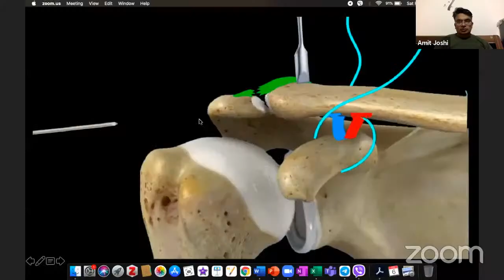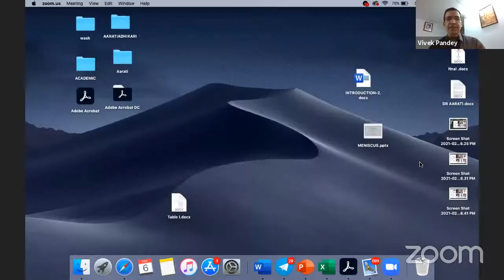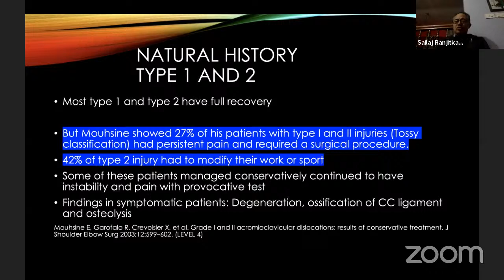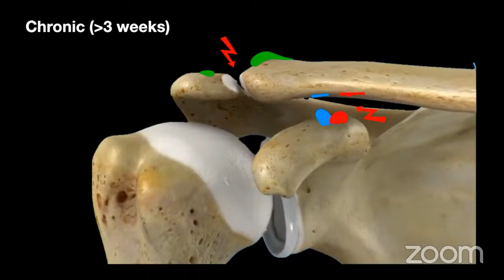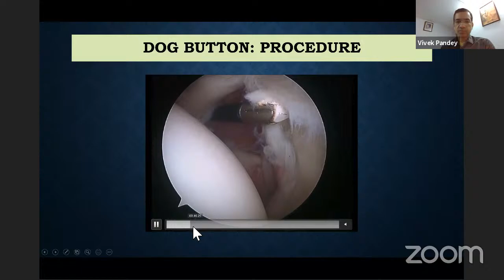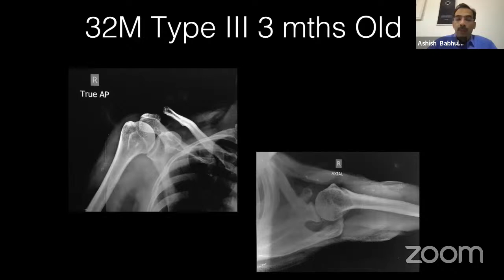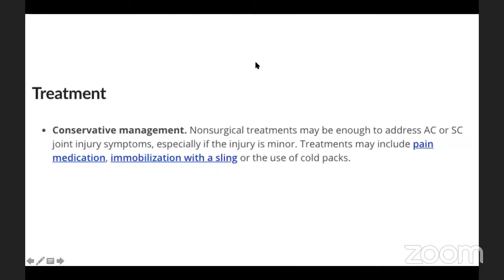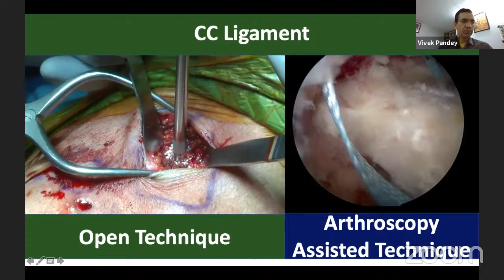AC Joint Injuries